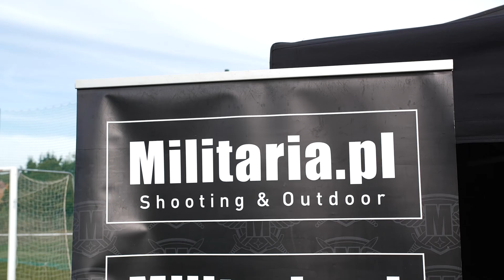Little Heroes Czerwonak 26 września 2018